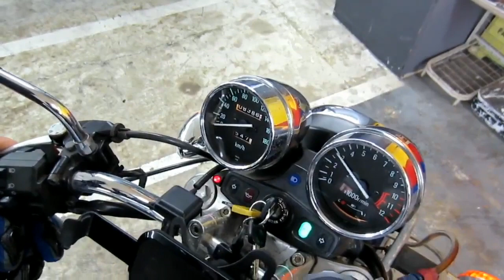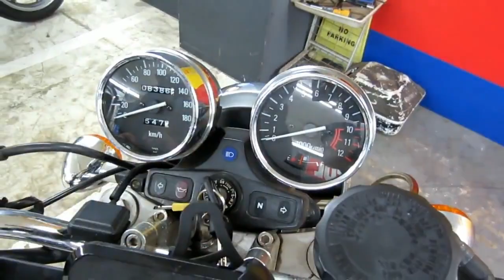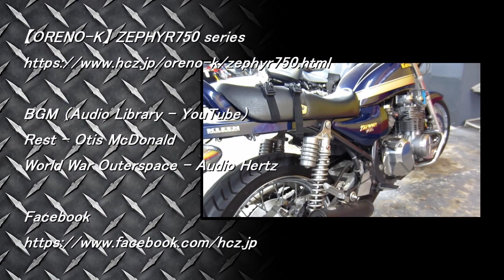KAWASAKI ZEPHYR750RS｜カワサキ ゼファー750RS カスタム｜ORENO-K ブループライド CUSTOM｜HCZ TV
KAWASAKI ZEPHYR750RS Owner:ブループライド
詳細WEBページ（ORENO-K）
Please see the website for details.
HCZ.JP - ORENO-K - ZEPHYR750
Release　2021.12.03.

【opening】 Rest - Otis McDonald
【ending】World War Outerspace - Audio Hertz

オレのＫ（ORENO-K）では、カワサキ バイクを多数掲載しています。

HCZ.JPはバイク(motorcycle)カワサキ車全般・カスタム・パーツなどを紹介するWebサイト。